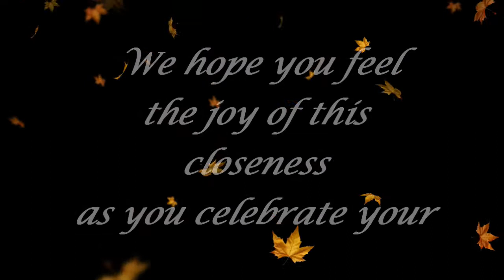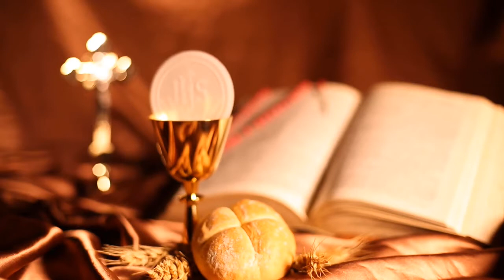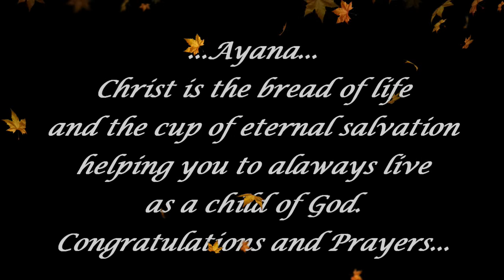Ayana Santhosh's First Holy Communion Stage Openning Video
Created by : Shaiju K. Joseph, SN Photography, Basingstoke, UK.